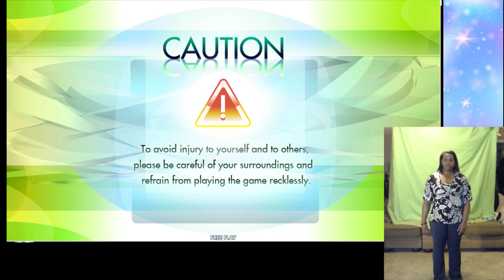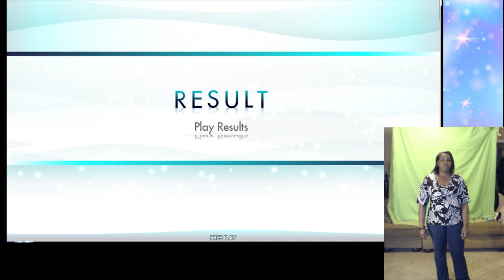How to Not DanceEvo - She is My Wife - Stealth AAA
Learning how to not dance to my favorite arcade game.  I would like to try to AAA all of the song eventually.

She is My Wife - Superstar Mitsuru